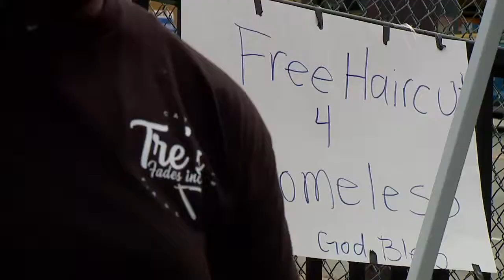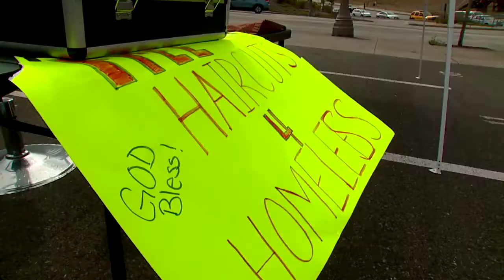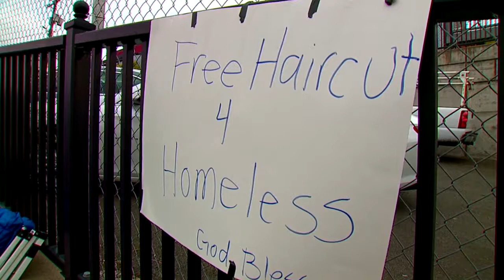A Corner Of Hope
Q3 West Top Feature
2nd Place  Michael Driver  KCPQ, Seattle  A Corner of Hope